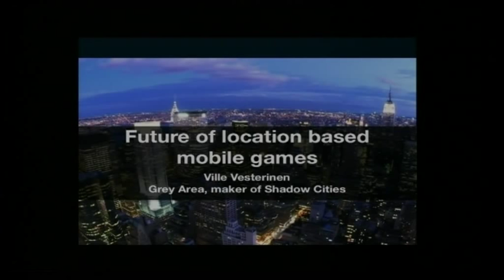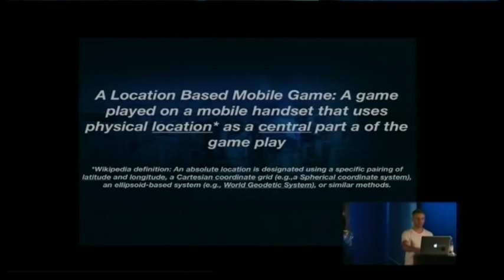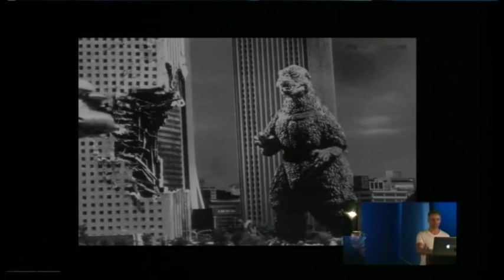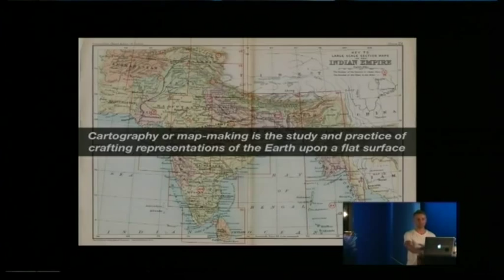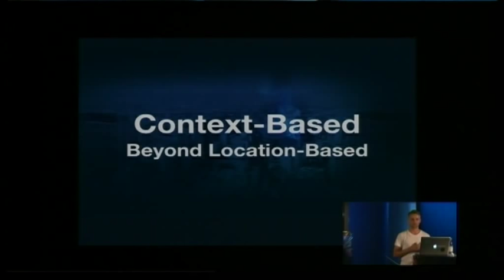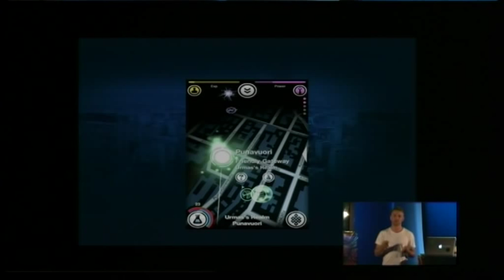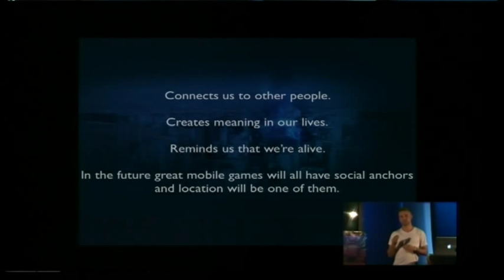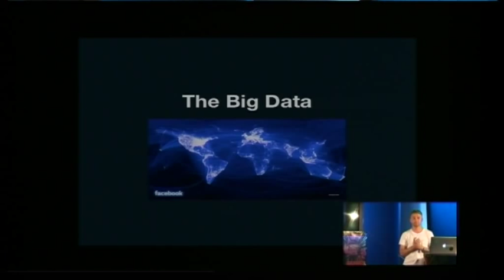Future of location based mobile games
The talk will touch upon the future of mobile games and how location might play a role in the future of mobile gaming.

Title: Future of location based mobile games
Author: Ville Vesterinen